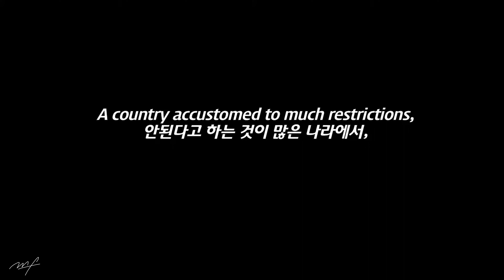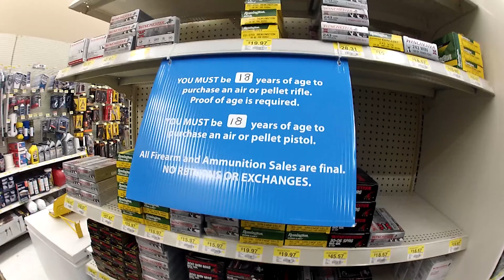"런앤건! 1인독립다큐" EP.1 기획과 실행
국내 최초 전술사격 다큐멘터리 아드레날린 번아웃의 제작 뒷이야기
다큐에서 공개 되지 않았던 미공개 영상까지.
 *말자막 필요하시면 유튜브 자동 자막 켜고 보셔도 됩니다.
연출 임응석